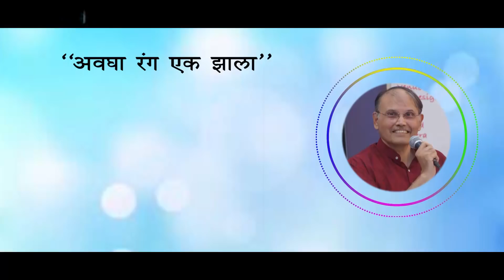"अवघा रंग एक झाला" - भाग ९ - डॉ. आनंद नाडकर्णी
संपूर्ण देश एका अभूतपूर्व लॉकडाउन  मधून जात असताना आपल्या सगळ्यांनाच आपापल्या दिवसाची गती आणि दिवसातल्या कृती वेगवेगळ्या पद्धतीने बदलाव्या लागल्या कॉरोन च्या निमित्ताने आले नवीन काही करण्याचे दिवस आणि नवीन काहीतरी कळण्याचे दिवस.

सादर आहे एक नवीन ध्वनी स्वरूपातील  लेखमाला - करण्याचे दिवस , कळण्याचे दिवस

सादरीकरण - डॉ. आनंद नाडकर्णी

पार्श्वसंगीत व ध्वनी मुद्रण- कबीर नाडकर्णी

संकलन व ऍनिमेशन - शैलेश मेदगे

निर्मिती - आवाहन